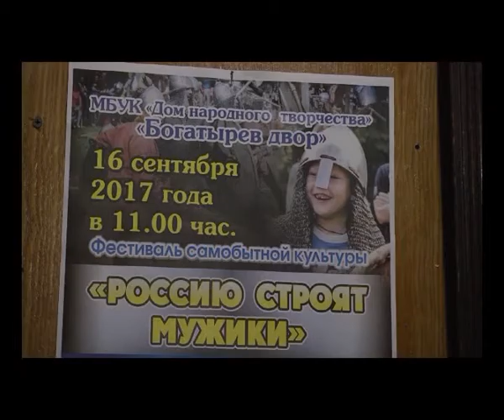россию строют мжики